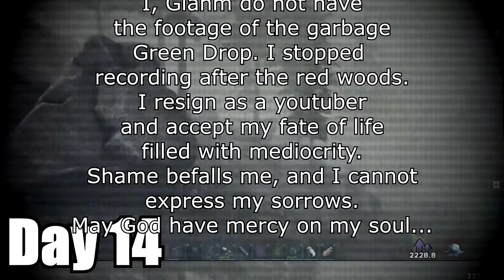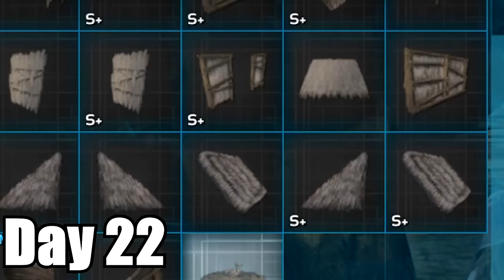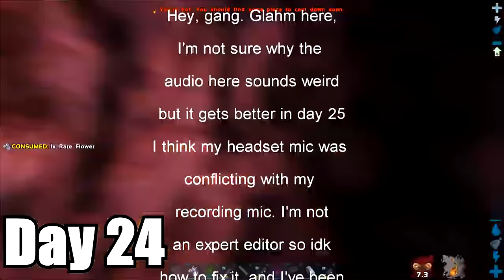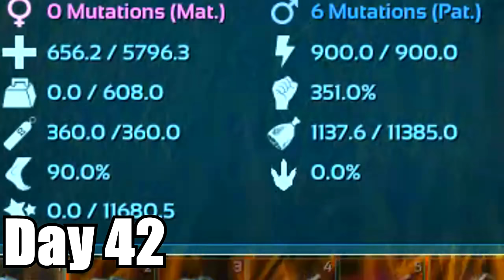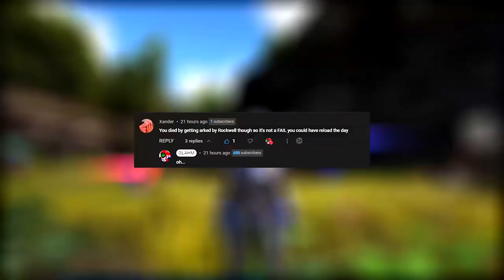I Spent 100 Days in Ark Survival Evolved [The Island]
The Island After 7 years away from Ark I make my return. In this video, I survived 100 Days on Ark's flagship map, THE ISLAND. I breed an army of Allosaurus and fight the Alpha Overseer and ascend!

Time Codes:
Day 1-10 0:00
Day 11-20 10:42
Day 21-30 16:43
Day 31-40 23:38
Day 41-50 29:00
Day 51-60 39:35
Day 61-70 45:55
Day 71-80 50:55
Day 81-90 56:54
Day 91-100 1:02:42

Settings
Single Player checked (I'm not that sweaty)
Difficulty 1
cuddle interval 0.1
INI cuddle setting set to 100
Harvest Rates 4x
EXP rates 4x
Baby Mature 70

Ark, Ark Survival Evolved, Ark Survival Evolved Episode 1, 100 days in ark, ark 100 days, ark survival evolved 100 days, 100 days ark, Ark Fjordur, Glahm, Not Syntac, Mr Meola, Just me chilling and playing this super awesome map and vibing in 2023 manga anime style